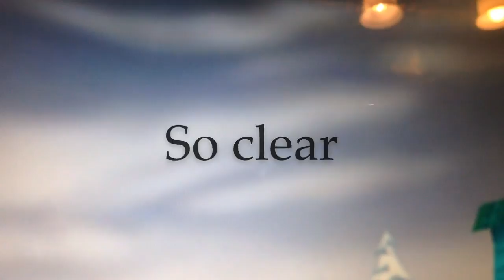"Winter Is the Coolest Time of Year" In toontown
I got bored, and this is what happens when I get bored.

 "Winter Is the Coolest Time of Year" by Pokémon.

I was holding off finishing this because I feel like nobody knows this song. But whatever, I finished this AND made a thumbnail... and it all turned out well!